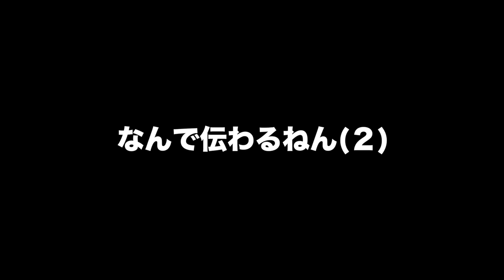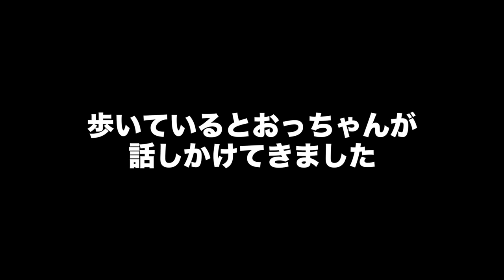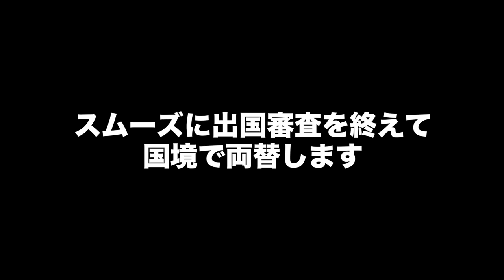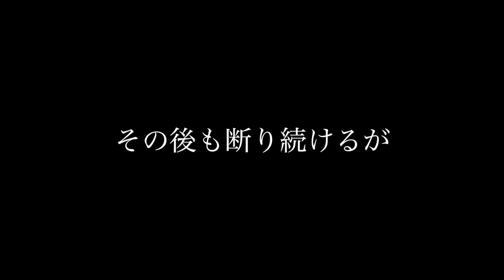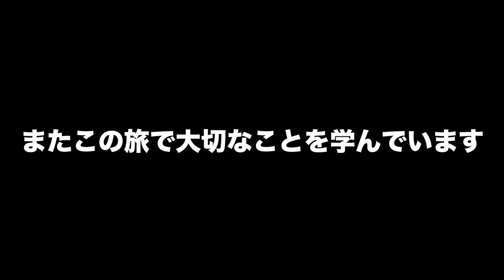世界一危険な国境で喧嘩！ジョーがブチギレ！【アフリカ縦断#17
【アフリカ縦断#18】